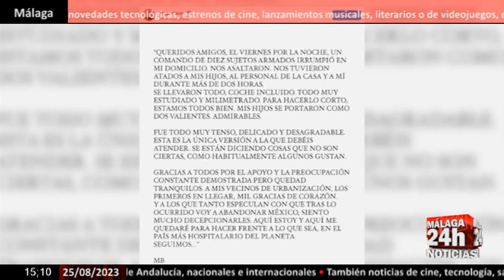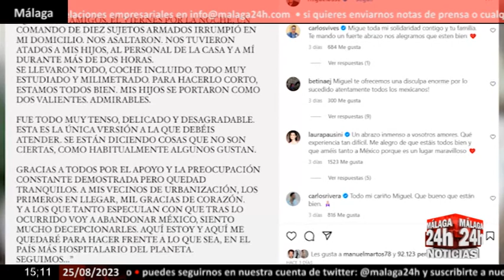🔴Noticia - Miguel Bosé presenta una denuncia por el asalto en su casa de México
El cantante Miguel Bosé ha presentado ante la Fiscalía General de Justicia de la Ciudad de México una denuncia formal por el asalto que sufrió el viernes pasado en su casa ubicada en la capital mexicana, días después de que las autoridades del país abrieran una investigación tras la difusión en medios de comunicación del asalto. (Fuente: Instagram y Europa Press)

English:
The singer Miguel Bosé has filed a formal complaint with the Mexico City Attorney General's Office for the assault he suffered last Friday at his home located in the Mexican capital, days after the country's authorities opened an investigation after the media coverage of the assault. (Source: Instagram and Europa Press)

Live streaming